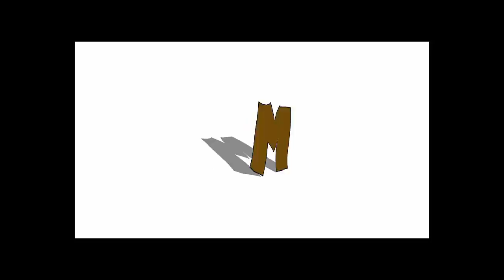MTV News - How scary is mother?